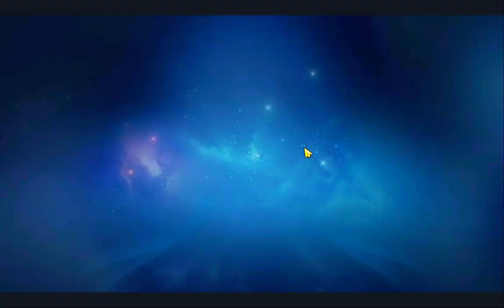Mobile Legens Adventure ПРИЗЫВЫ НОВОГО ГЕРОЯ НИМБУС ЭЙДОРА Качаем основу (часть 11)